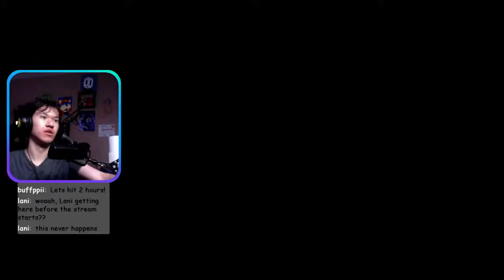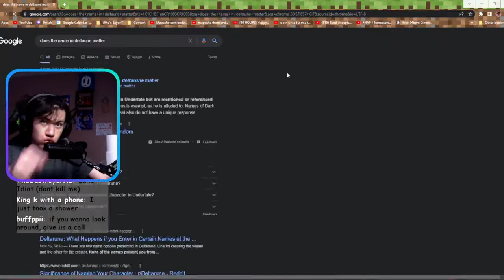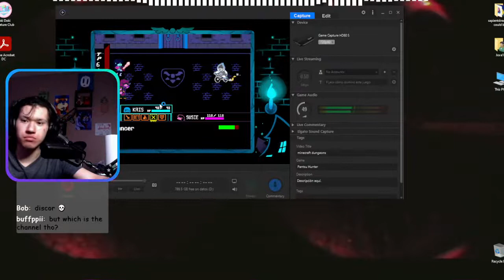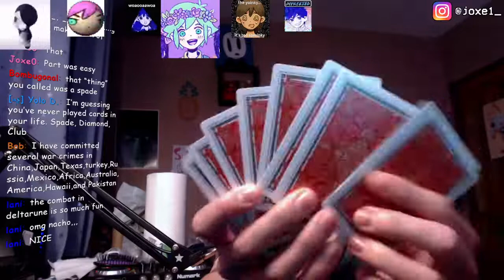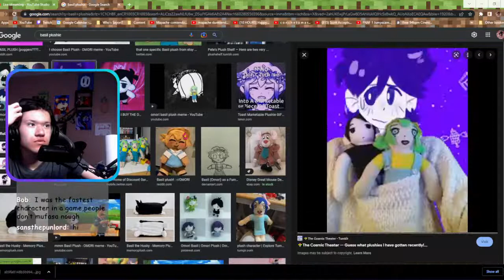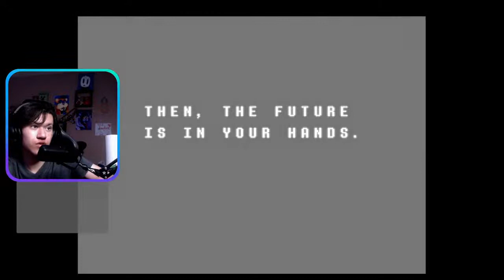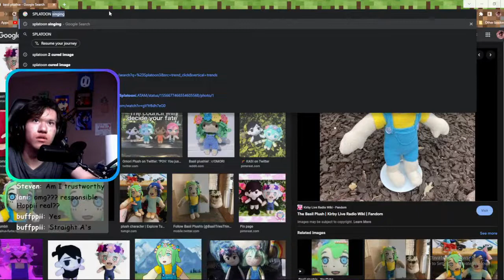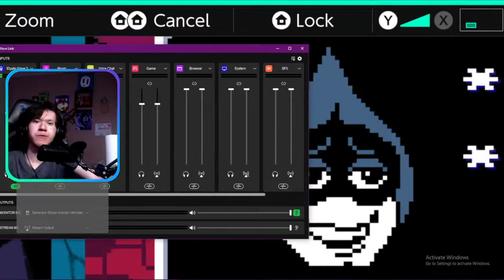Who stole the Chalk? | Deltarune Chapter 1 | First time Playthrough: Part 1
Today I'm Starting my First Deltarune Playthrough!
Hope you guys like the Stream :D

LISTEN TO MY NEW LO-FI MUSIC!!! THX 💜
(Adding this songs to your playlists helps a bunch!)